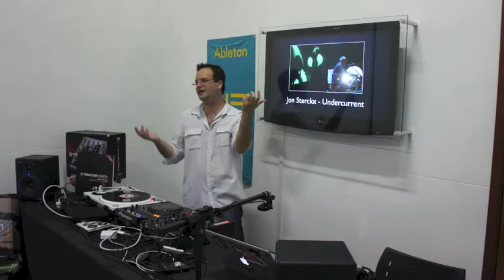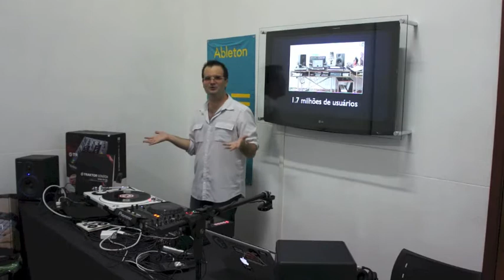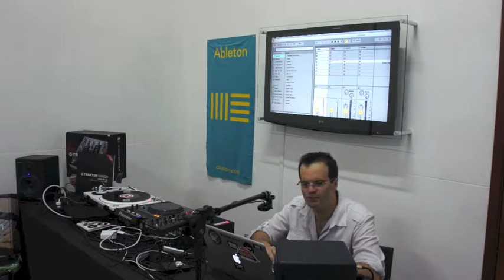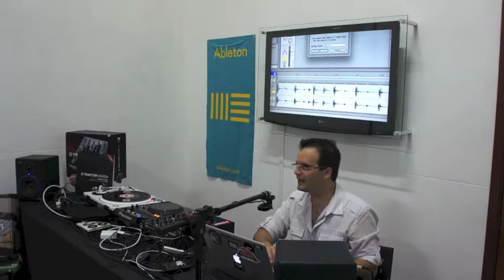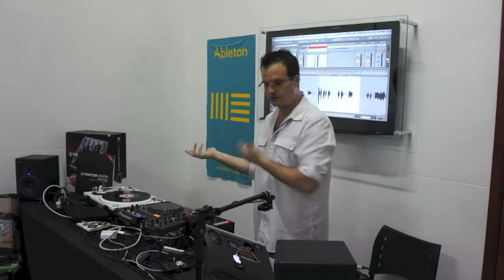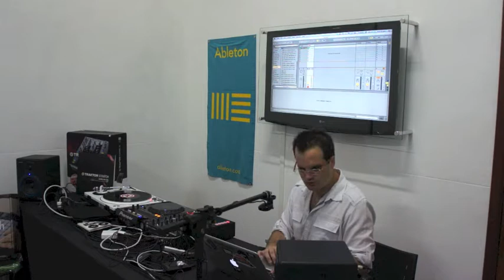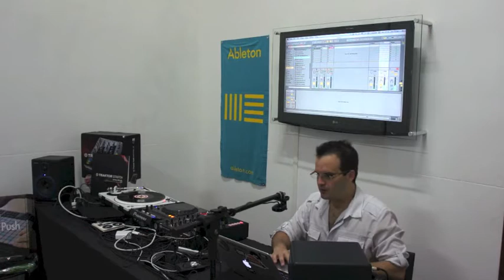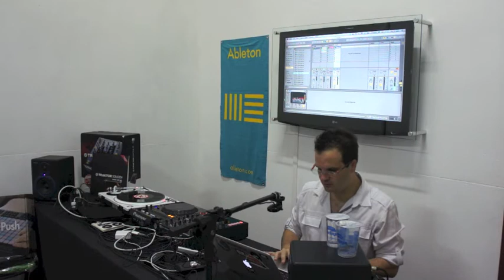Workshop Parte 3 - Ableton LIVE 9 - AIMEC CPS - Ilan Kriger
Data Palestra: 09/03/2013
Palestrante: Ilan Kriger (AIMEC CWB)
Tema: Ableton LIVE 9

Parte 03 do evento.